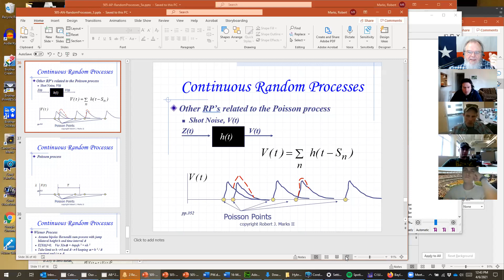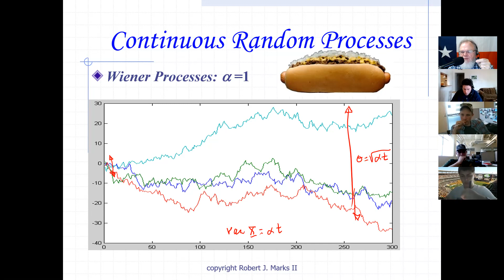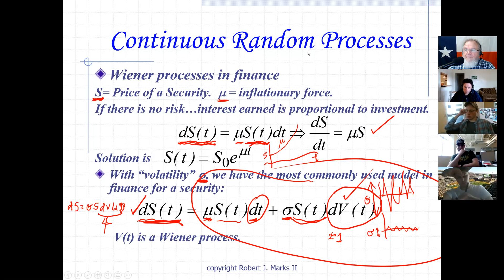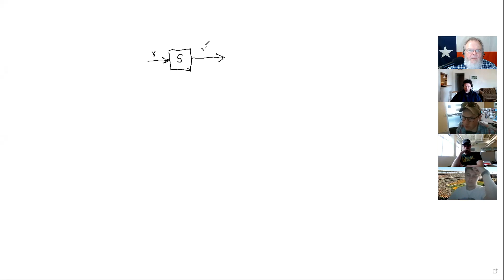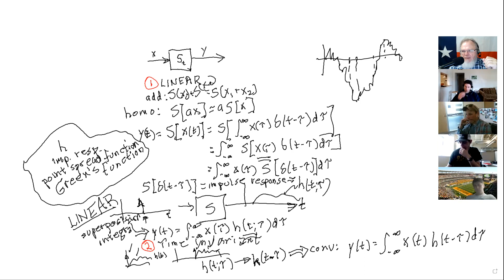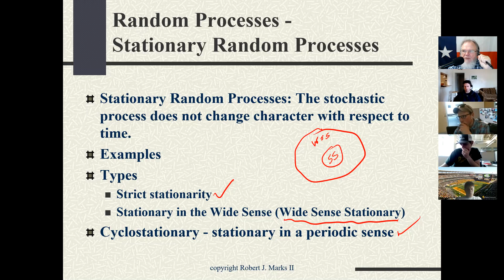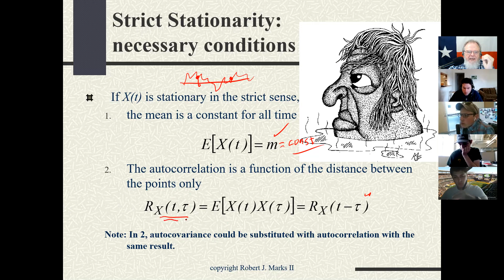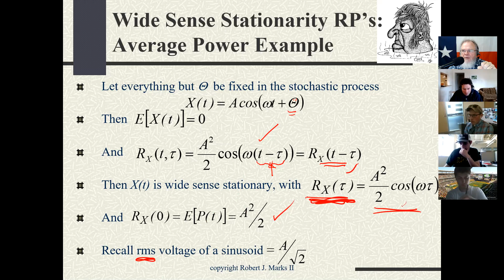#20-Random Variables & Stochastic Processes: Stationarity